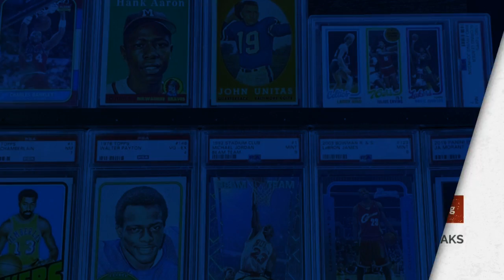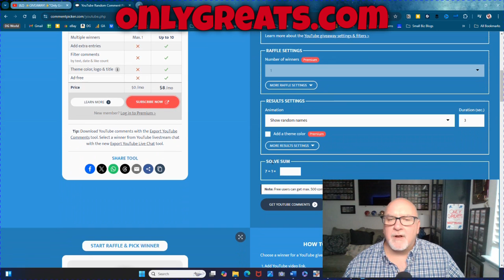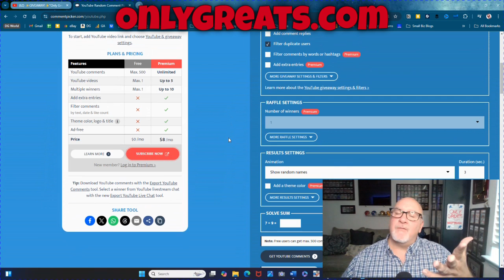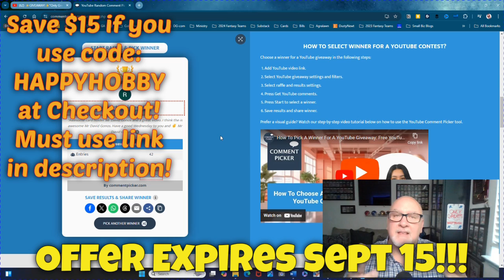✨WINNER!✨"Only Greats" Graded Card Case Giveaway Announcement!✨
We just did the drawing and announced our winner for the Only Greats Graded Card Carrying Case Giveaway contest we held last month!

The fine people at OnlyGreats.com were also kind enough to send me this Premium all-aluminum exterior graded card case to give away -- and they gave us a SPECIAL DISCOUNT IF ANYONE CHOSE TO BUY ONE!

SAVE $15  if you use this link -- and enter this code at checkout: HAPPYHOBBY

The deadline for this discount is September 15, 2024!

Thank you for supporting our channel! Here's a link to the other Sports Card supplies that I love

You can also listen to the "Happy Hobby Sports Cards" Podcast by searching for it on Apple or Spotify!